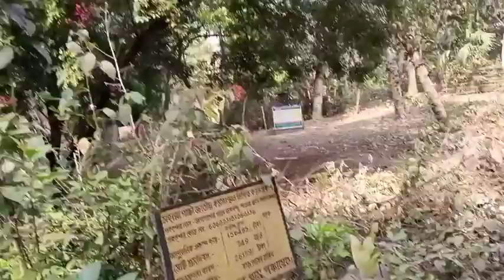আজকে আমরা মন্দিরে প্রসাদ খেতে গেলাম দোল পূর্ণিমা উপলক্ষে😊😊❤️❤️🤘🤘..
bengali_ vlog#Bong_real_life